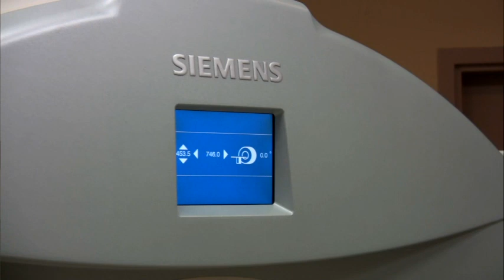A győri Petz kórháznak új CT készüléke van